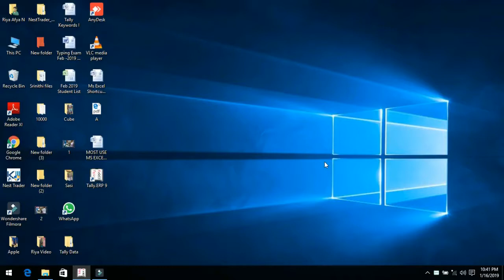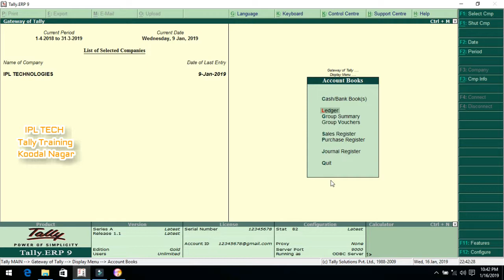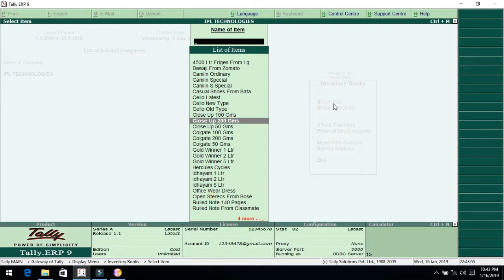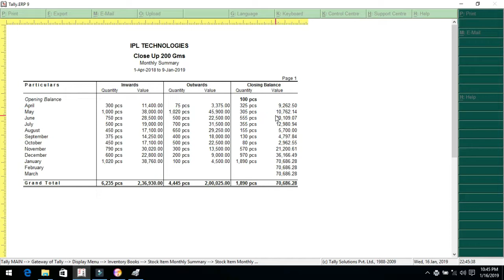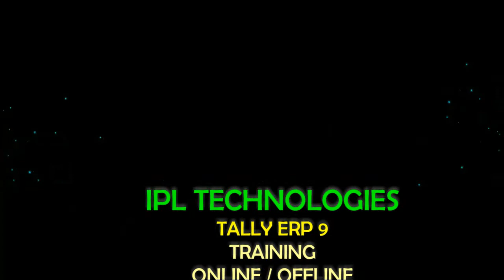Tally Training in Madurai | Inventory stock reports in tally erp 9 | Part I Tamil Tutorial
Inventory stock reports in tally erp 9 | Part I  | Tally Training In Madurai